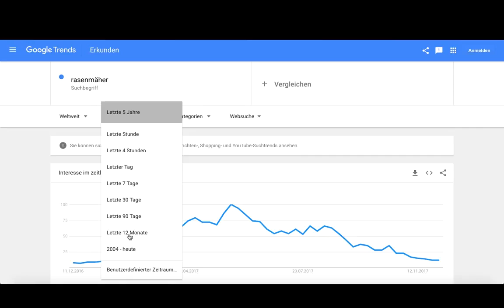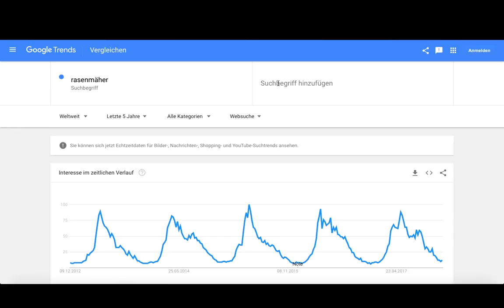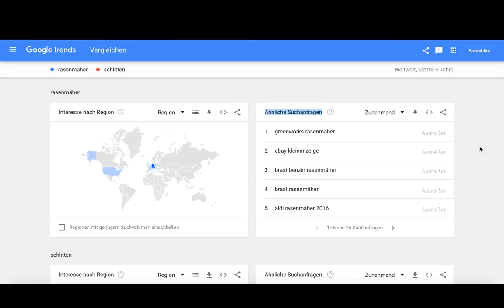Suchmaschinenmarketing - Google Trends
In diesem Video gibt der Autor Prof. Dr. Eric Horster einen Überblick über die Funktionen von Google Trends und zeigt anhand von Beispielen, wie Sie die dortigen Daten interpretieren können.